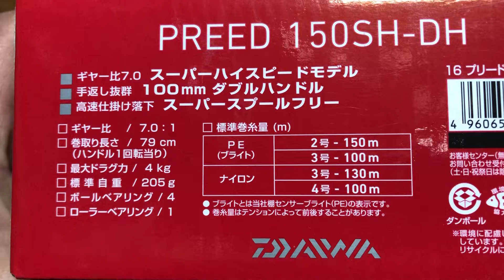ダイワ プリード 150SH-DH DAIWA PREED 2024 2/17